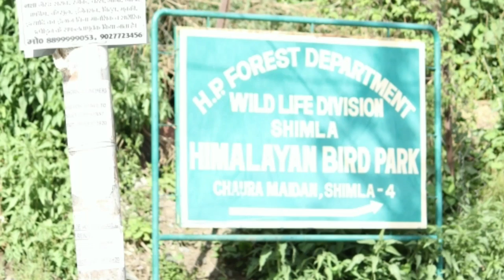HIMALAYAN BIRD PARK ||SHIMLA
The Himalayan Aviary or the Himalayan Bird Park is located opposite the Viceregal Lodge, at a height of over 2000 meters. A wonderful place for nature lovers, it comprises of lush green pastures awash with rare plants and trees and a huge collection of bird species like peafowl, pheasants, the Himalayan Monal, peacocks etc. Visit during the summer to make the most of your experience.